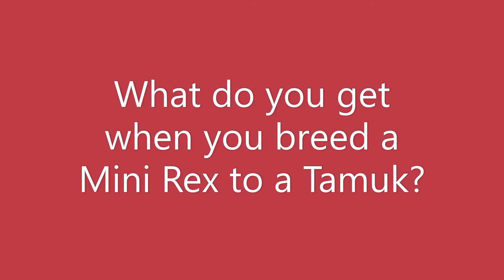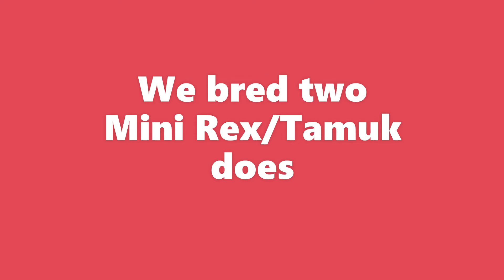Breeding Mini Rex to a Tamuk then what you get when you use those does and breed to a Castor Rex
We've bred a few litters from our smaller doe (Wendy) mini Rex to (Rollo) Tamuk. So far they've been great bunnies with a healthy appetite and a great tolerance for Texas heat. Then we used their wonderful does to breed to our castor rex (Heath). So after it all breeding Mini Rex to Tamuk and then Castor Rex to the does in that litter.